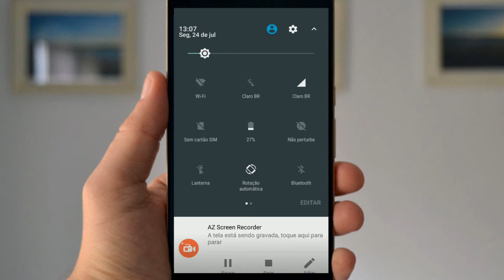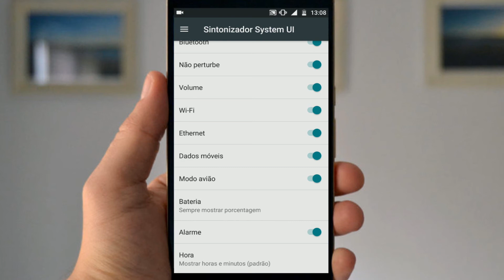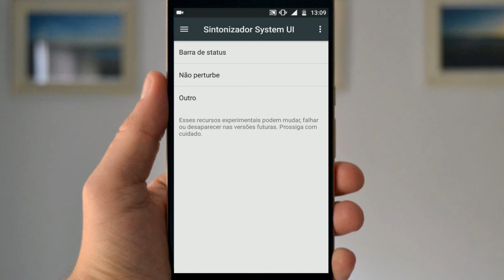TRUQUE ATIVAR A PORCENTAGEM DA BATERIA NO MOTO G5 / G5 PLUS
Hoje vou ensinar para vocês, um truque para ativar a porcentagem da bateria no no seu Moto G5 e Moto G5 Plus, o recurso está em um menu oculto do Android, que precisa ser liberado manualmente pelo usuário. Confira e aprenda como ativar ativar a porcentagem da bateria no seu telefone.

► Se você chegou até aqui eu peço seu:

♣ Gostei
♣ Comenta
♣ Favorite
♣ Compartilha